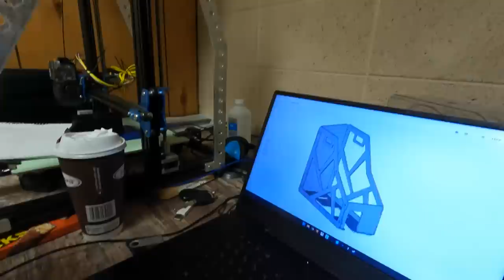$5700 and up TC TEARDROP TRAILER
TC (Todd & Carol) Completely customizable artisanal  camper.
Thanks Todd, Carol and Alex for a great tour!

❤️MAKE THIS YOUR AMAZON HOMEPAGE AND HELP With every order!
✅ 𝗟𝗔𝗣 𝗗𝗘𝗦𝗞 𝗵𝘁𝘁𝗽𝘀://𝗮𝗺𝘇𝗻.𝘁𝗼/𝟯𝗱𝗹𝗮𝗾𝗿𝟮

✅ MAGNETIC SILICONE TIE WRAPS
►Useful size SILICONE BANDS

►Carpets Tables and Chairs

► Kitchen Gear

Electric Power SOLAR and Batteries

► Off ggrid lighting

► Other Gear I use
TC Teardrops
TCTeardrops
TC Trailers
Cosmo Weems
CosmoWeems
Cosmo